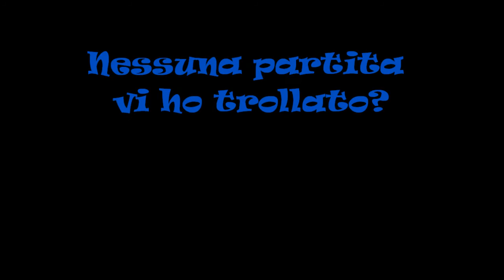BO2 | Live Buggato questa volta seriamente buggato | #2 By Di3g0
Eccomi tornato con un live proprio alla cazzo...Unica cosa decente il 360 in live ;)
Scusate per il mic ma si è buggato all'inizio..
Un bel mi piace?